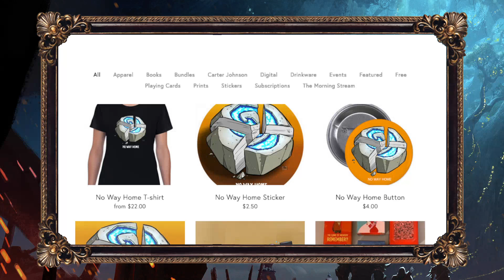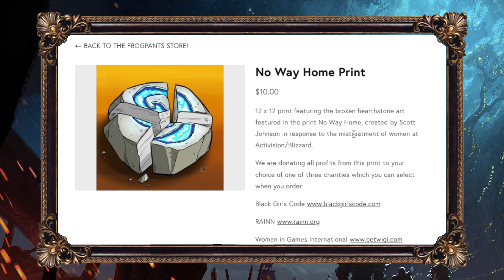The Instance 646: Honor The Chicken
Joined by Jocelyn for a deep dive into the world of Elder Scrolls Online. Is it a game you should play? What kind of player does it attract? We dig down and find out! Your emails too!